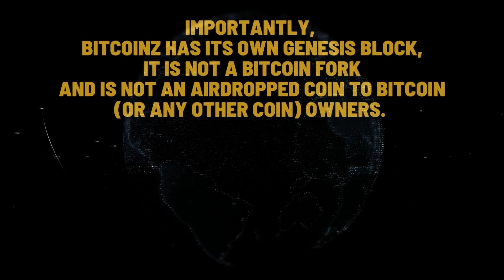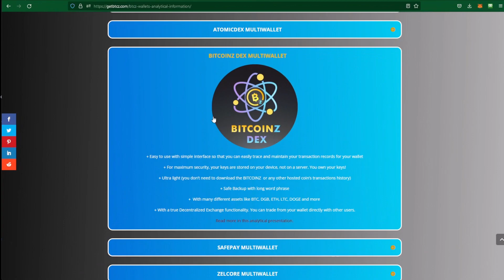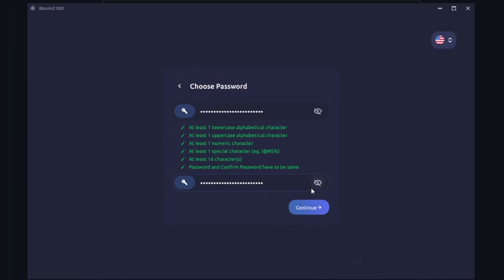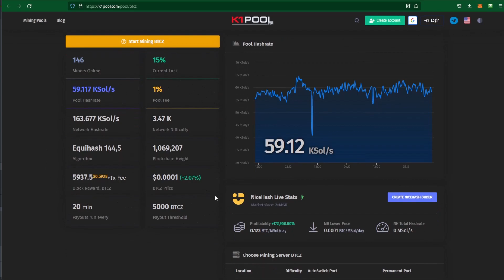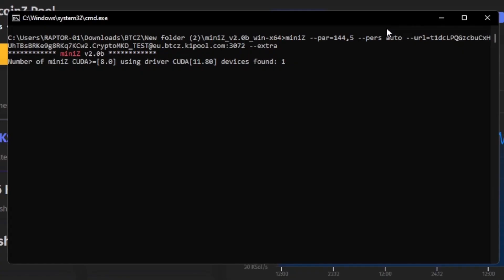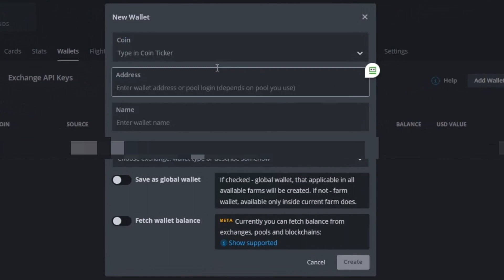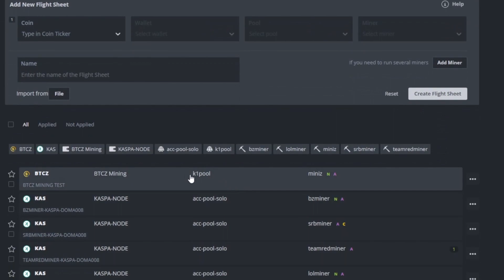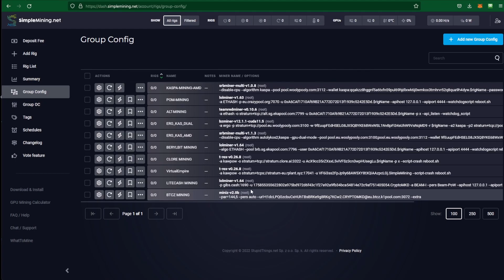Master BitcoinZ Mining with this Comprehensive Tutorial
Master BitcoinZ Mining with our Comprehensive Tutorial
Learn everything you need to know about BitcoinZ mining with our in-depth tutorial. From hardware and software setup to advanced strategies and profitability calculation. Get started now.
Bitcoinz is a unique blockchain with its own genesis block. It is not a chain fork of Bitcoin  and it never gave any free coins (forkdrops) to any Bitcoin or any other asset’s holder. This is something that all the other Bitcoin-named coins did by just copying the blockchain of  the classic BITCOIN targeting to gain free exposure forkdrops to their addresses.
BitcoinZ is a pure cryptocurrency that honors the original cryptocurrency idea but takes it to the next level.  Its ASIC resistant algorithms let everyone who has a PC to participate in the mining procedure receiving meaningful rewards like it was meant to happen with BITCOIN many years ago. Without antagonizing power-hungry ASIC hardware and the elites that own it.

🔖Your best friend on the road to YouTube success:
🔥🔥🔥BingX - Regiser and get a 50 USDT bonus!!!

00:00 BitcoinZ Info
01:36 BitcoinZ Wallet
05:10 BitcoinZ Mining Pools
06:24 BitcoinZ GPU Mining Windows
10:20 BitcoinZ GPU Mining HiveOS
12:23 BitcoinZ GPU Mining SimpleMining